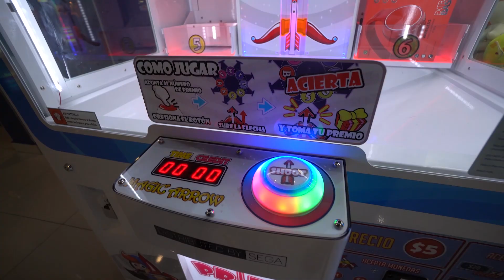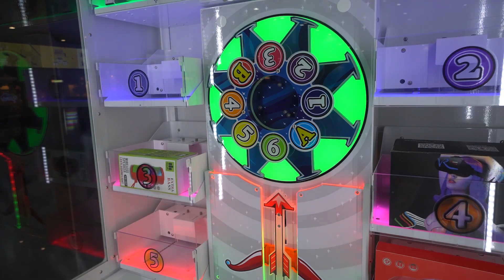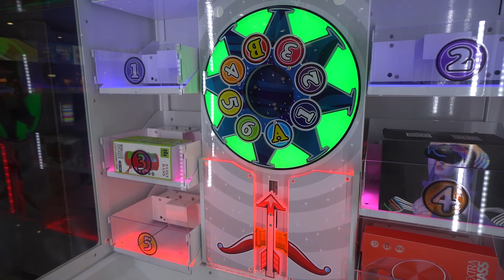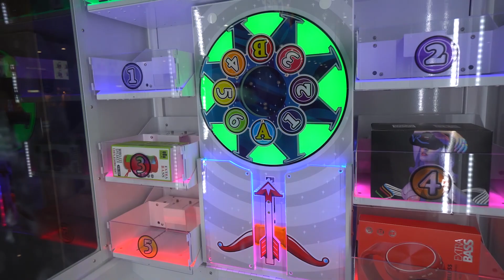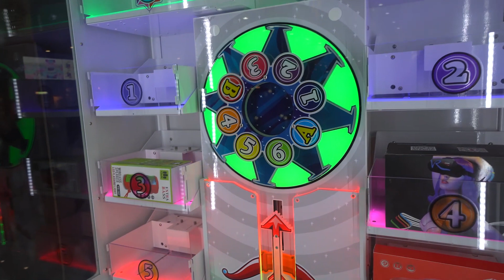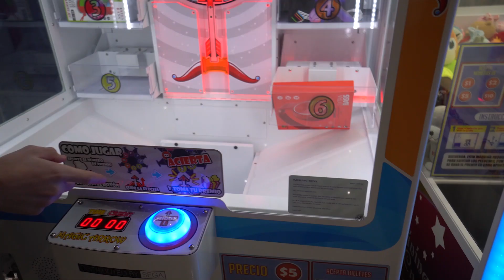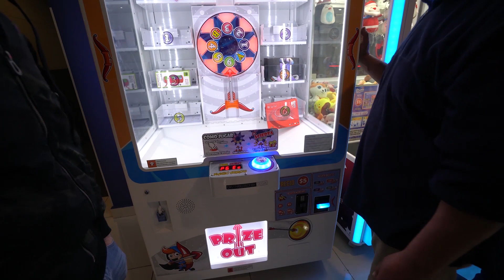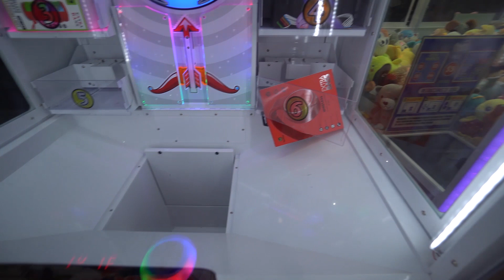SI METES LA FLECHA GANAS EL PREMIO - NUEVA MAQUINA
Vamos a jugar esta nueva maquina de premios, al parecer no quiere que gane.